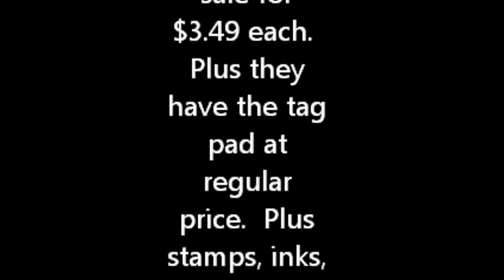$3.49 Original Prima Doll Stamps at JoAnn.com!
JoAnn.com has the original Prima Dolls on sale and they have the tag pad!